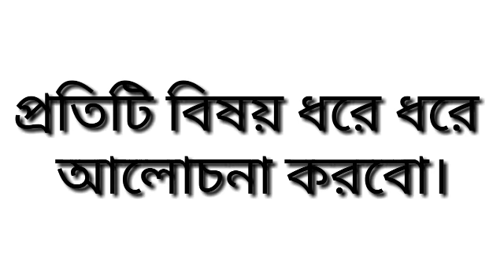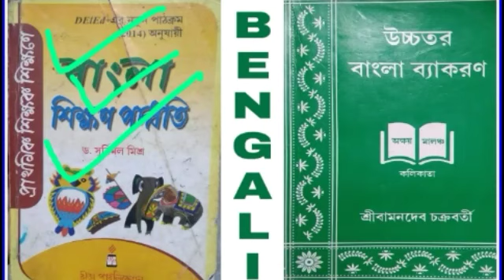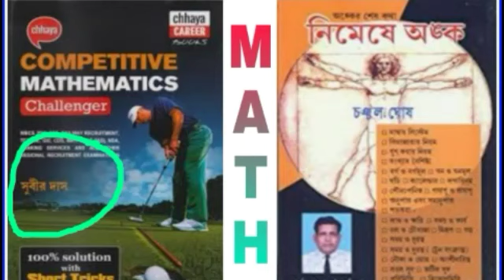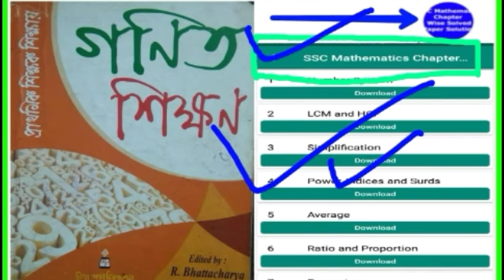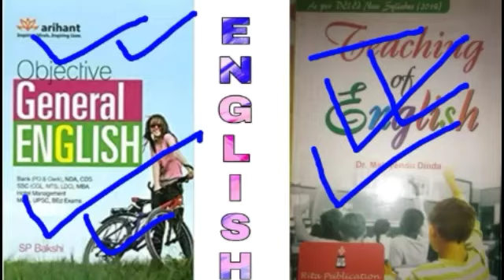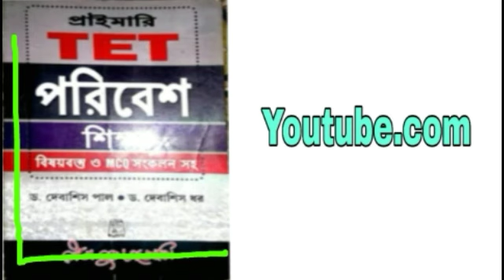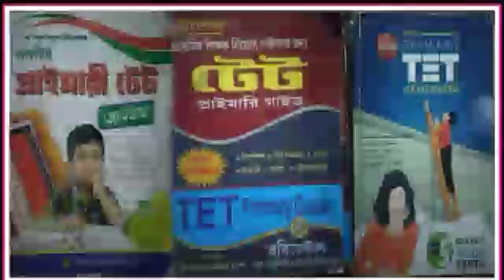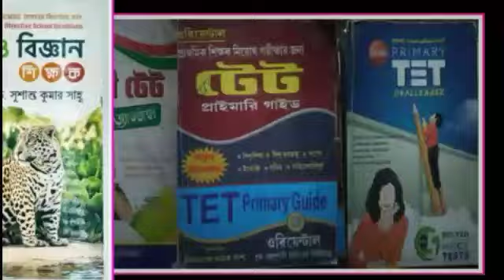Primary tet best book list ।। কোন বই গুলি পড়লে সহজেই টেট পাস করা যায়? ।। Top book wb tet ।। tet book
এই বই গুলি আপনারা পড়লে খুব সহজেই টেট পাস করতে পারবেন।